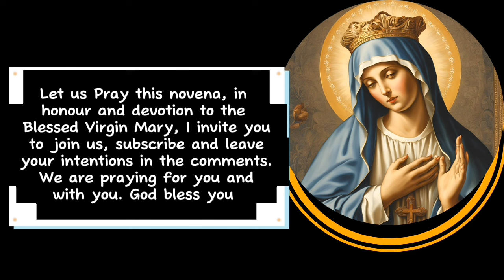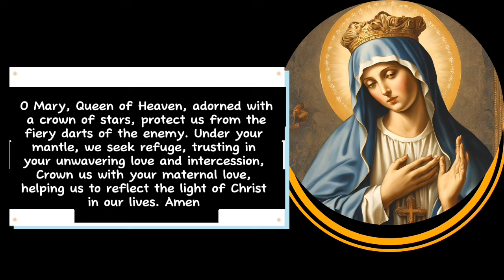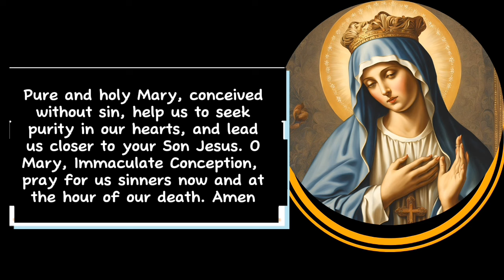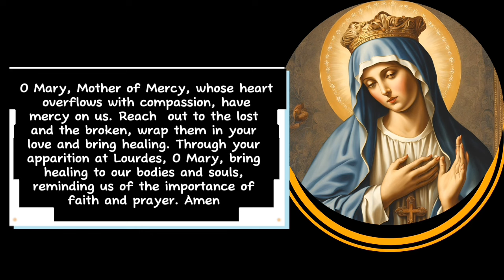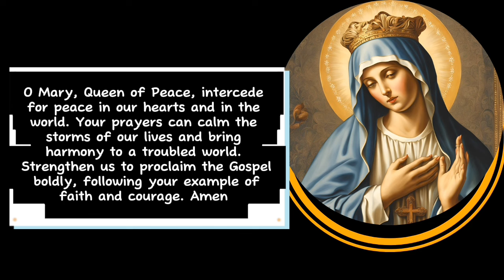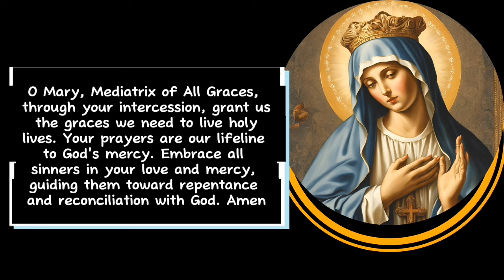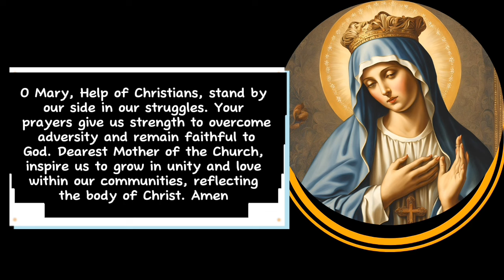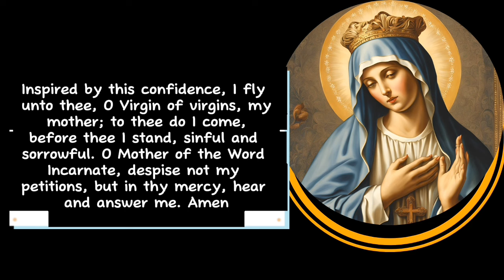Novena to the Blessed Virgin Mary in the Month of October Day 1-9 Marian devotion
Novena to the Blessed Virgin Mary in the Month of October Day 1 to 9 |Marian devotion | October devotion

This novena to the blessed Virgin Mary is said in the Month of October . The month of October is a month for Marian devotion, also called October Devotion.

October is set aside to venerate our mother Mary and pay her due respects. It is a month of intercession and honour of Mary. Many miracles have come from October devotion.

In October , the holy  Rosary amd other forms of prayer and devotion to Mary is seriously taken into consideration.

Say this novena for all your intentions

We are praying for you and with you. God bless you

O Mary, Queen of Peace, intercede for peace in our hearts and in the world. Your prayers can calm the storms of our lives and bring harmony to a troubled world.Strengthen us to proclaim the Gospel boldly, following your example of faith and courage. Amen

Remember, O most gracious Virgin Mary, that never was it known that anyone who fled to thy protection, implored thy help, or sought thine intercession was left unaided.

Inspired by this confidence, I fly unto thee, O Virgin of virgins, my mother; to thee do I come, before thee I stand, sinful and sorrowful. O Mother of the Word Incarnate, despise not my petitions, but in thy mercy hear and answer me.

Amen

0:00 Novena to our mother Mary in October day one to nine
0:19  novena prayer to the Blessed Virgin Mary in the month of October Day one
1:52  Day two Prayer novena to the blessed Virgin Mary in October
3:22  Prayers to Virgin Mary day 3
4:50 Novena to the Blessed Virgin Mary in the Month of October Day 4
6:24 October Marian devotion Novena day 5
7:58 devotion to Mary novena day six
9:29 Day 7 Novena for October devotion
11:01 Novena to Mary day eight
12: 39 Novena to our Lady day nine

Novena to the Blessed Virgin Mary in the Month of October Day one to nine
Marian devotion
May devotion
October devotion
Novena to Mary undoer of knots
Novena to Mary
Prayer to Mary
Novena to our Lady
Blessings for the month of October
Prayers for the month of October
Catholic morning prayer October 2024
Novena for impossible requests
Prayer to Mary undoer of knots